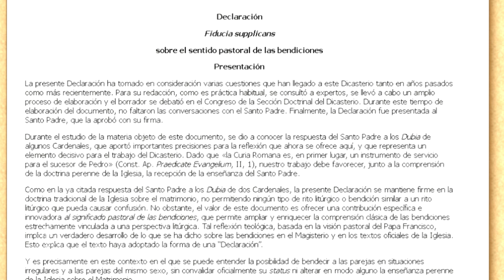🔥 El Papa Francisco RESPONDE a los críticos: d FIDUCIA SUPPLICANS "Eso es HIPOCRESÍA"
📌 El Papa Francisco responde a sus críticos: ¿Hipocresía o evolución en la Iglesia?

📖 ¿Está el Papa Francisco traicionando la doctrina católica? Las recientes declaraciones del Pontífice han generado un intenso debate. En una entrevista con la revista Credere, el Papa calificó de hipócritas a quienes atacan las bendiciones a parejas homosexuales mientras ignoran otros pecados graves como la explotación laboral.
🎥 En este video analizamos:
✅ ¿Por qué el Papa Francisco critica a sus opositores? 🗣️
 ¿El Papa tiene razón o sus críticos están defendiendo la verdadera enseñanza de la Iglesia?

👇 Mira el video completo y comparte tu opinión en los comentarios.